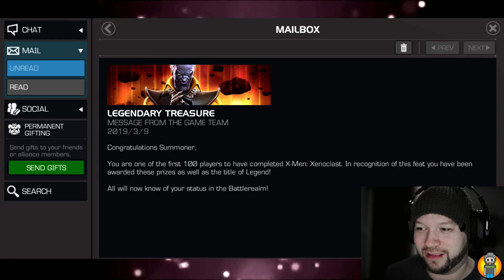I did a thing. No longer a Scrub but a...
💨🙏😘👊🔴 WE HAVE MEMBERSHIPS NOW! 🔴👊😘🙏💨

📱On Mobile or Tablet? No worries, click here instead!👊

⌨📞Wanna chat after the stream!? Hit me up on one of these ⌨📞